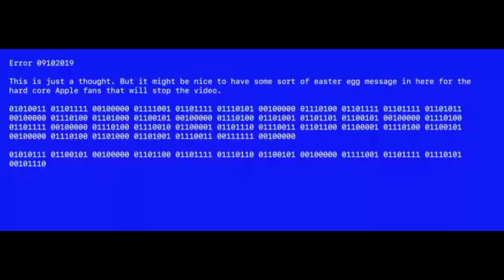Did you know Apple Inc. in WALL-E...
Did you know about Apple's influence on Pixar movies?